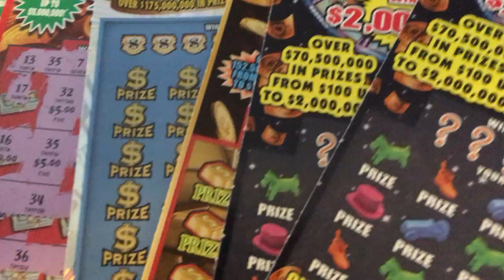Scratch tickets with me. Where is your favorite place to buy Lottery Scratch-off Tickets?